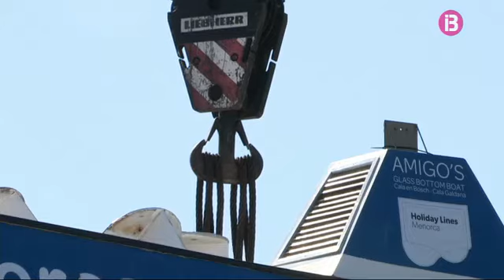Nou varador del port de Maó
Ara mateix cap.236

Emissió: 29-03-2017